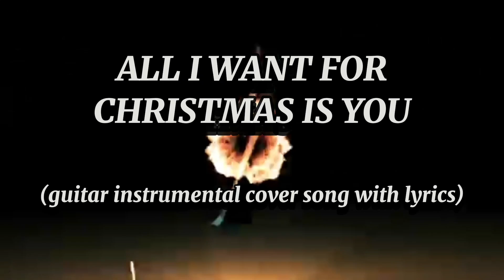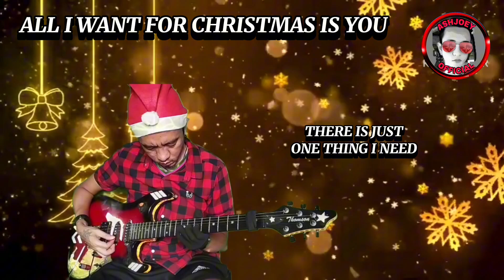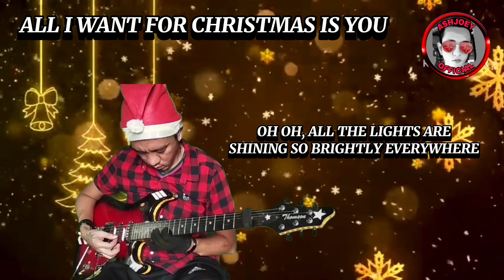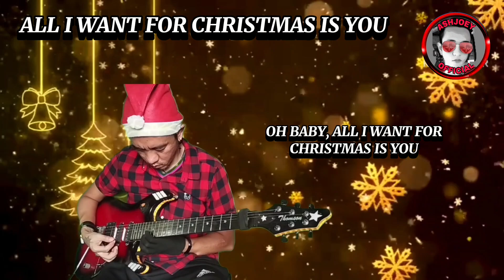all i want for christmas is you (guitar instrumental cover song with lyrics)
ALL I WANT FOR CHRISTMAS IS YOU GUITAR INSTRUMENTAL COVER